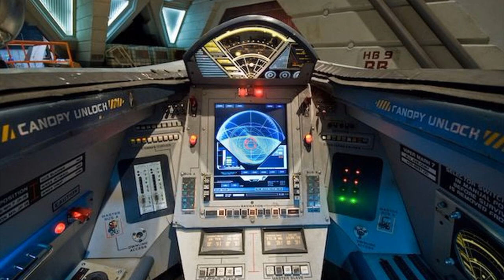Battlestar Galactica | Epic Background Theme | Music & Animation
Battlestar Galactica Musical Tribute | Epic Background Theme | Music & Animation

Important Info:
★ Ads are placed by YouTube automatically to generate revenue for the license holders.
★ My channel is best enjoyed with YouTube Premium!

Video Info:
Sit back, relax, and enjoy this music video tribute to the Battlestar Galactica series.

Music in this video is detailed below: